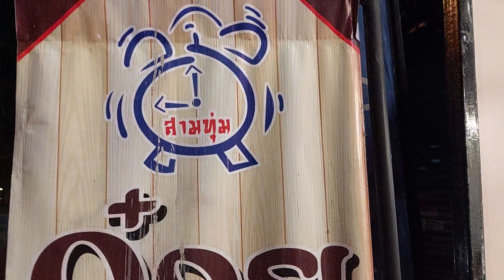เปิดขายสามทุ่ม‼️แค่เปิดร้านคนเข้าไม่หยุด..!"สร้างอาชีพ"อร่อยดี!!คนพื้อที่เท่านั้นที่รู้..!